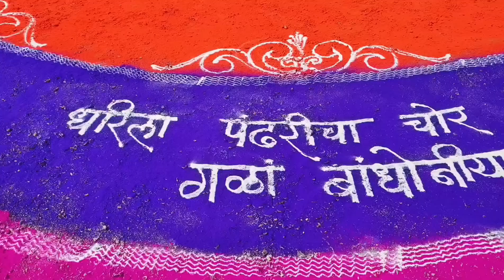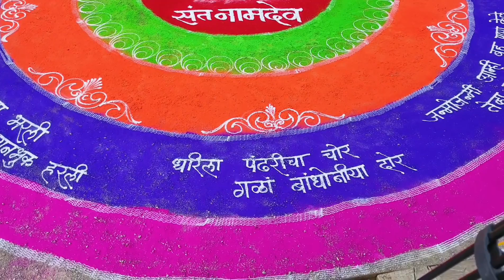योगीराज सद्‌गुरु गंगागिरीजी महाराजांच्या 177 व्या अखंड हरिनाम सप्ताहातील रांगोळी